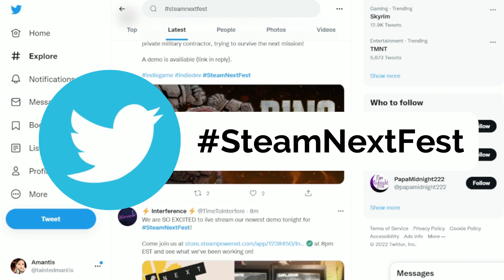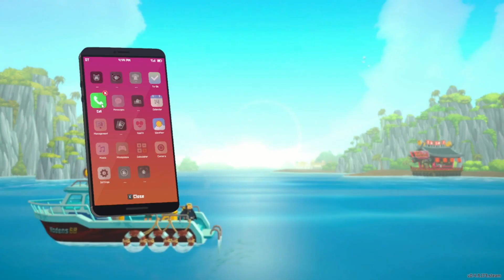Highly Recommended Game Demos from Steam's June NEXT FEST 2022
As part of the NEXT FEST hosted by Steam in June, I’m playing a few demos of games that will be launching in the coming months! Can’t wait to play the full version of some of these gems soon!

Twitter tag

Timestamps:
00:00 Introduction
00:53 Midnight Fight Express (Jacob Dzwinel)
02:08 Fashion Police Squad (Mopeful Games)
03:27 Spirittea (Cheesemaster Games)
04:25 Wayward Strand (Ghost Pattern)
05:35 Do Not Feed the Monkeys 2099 (Fictiorama Studios)
06:58 Dave the Diver (MINTROCKET)
08:14 Escape Academy (Coin Crew Games)
09:21 One Military Camp (Abylight Studios)
10:20 CyberCorp (Megame)